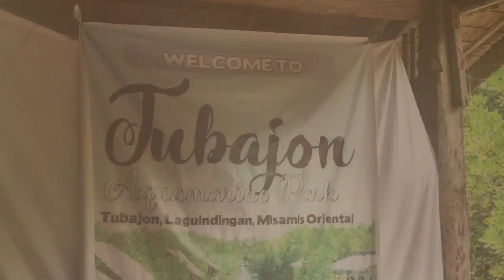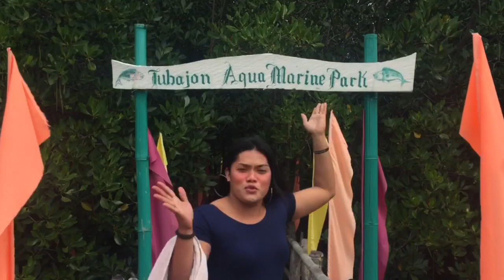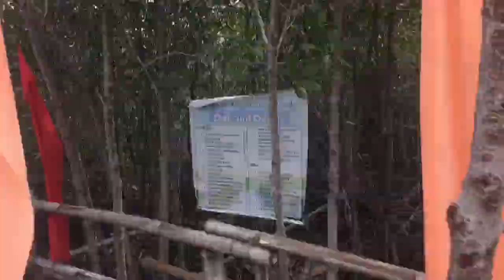My First VLOG (Tubajon Aqua Marine Park)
💘CHIKA WITH CHIKITA💘

I Hope You Will Enjoy The Video Kachikchik 🥰🎉